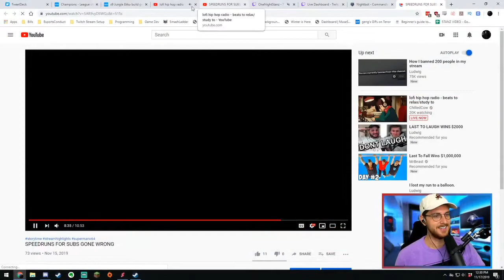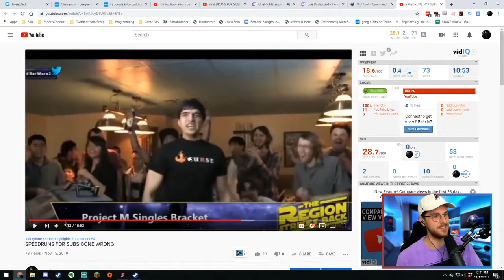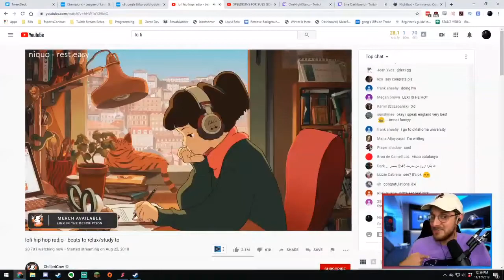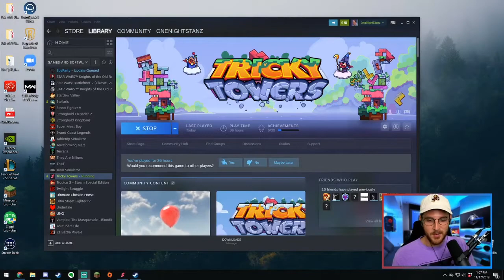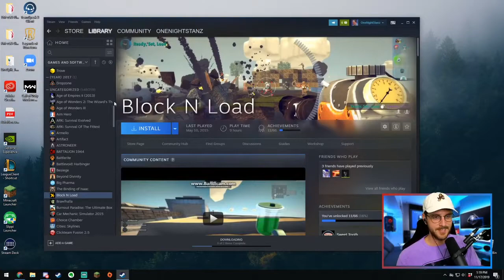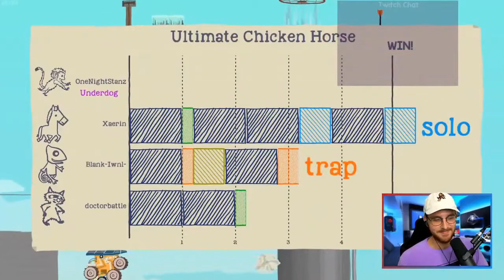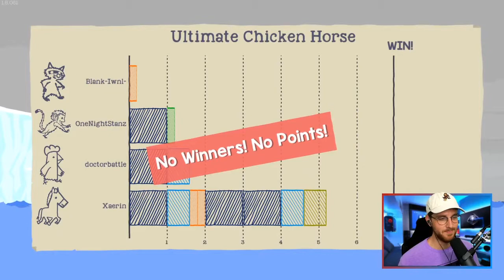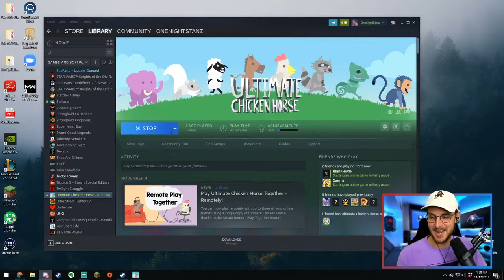[VOD 10/17/2019] $5 TT money matches taking all challengers